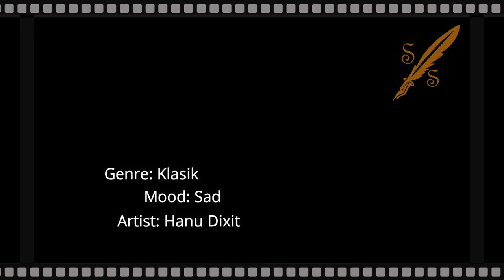Requiem In Cello - Sad Klasik - No Copyright Backsound Video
Klasik
Hanu Dixit